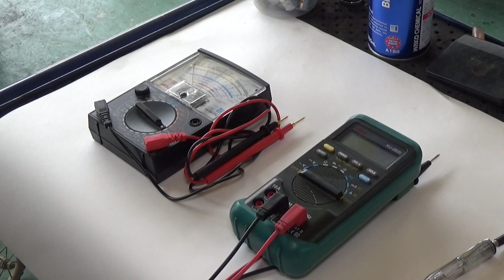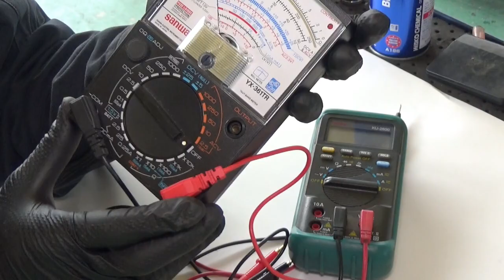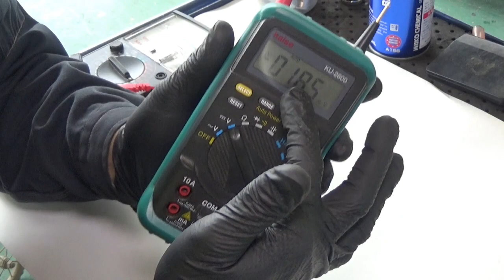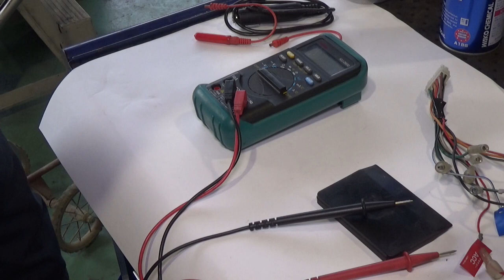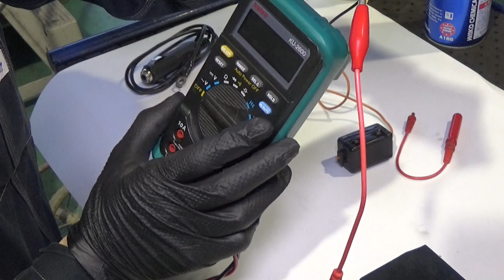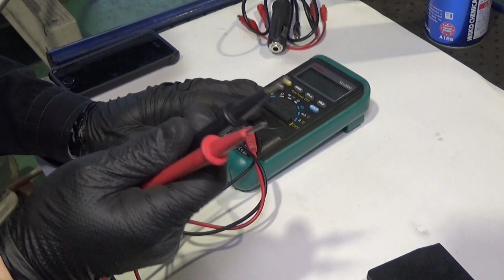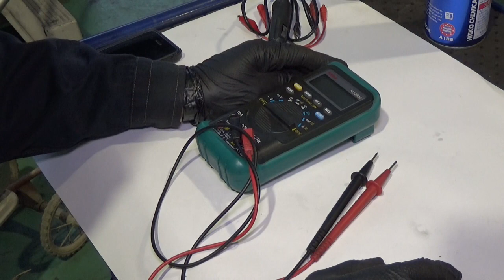テスターの使い方と便利なツールの紹介！ / How to use the Circuit Tester - Electrical Tester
故障診断や電装品を取り付ける時に活躍するテスター。
使用する上での注意点や、あると便利な道具を紹介していきます！

カイセ　デジタルテスター

テストリードアタッチメント 極細ニードル

テストリードアタッチメント ワニ口クリップ

オリジナルステッカーの購入はこちらから！

【使用音源】